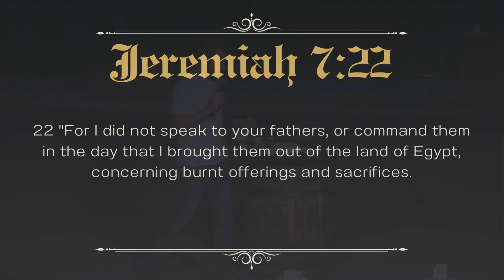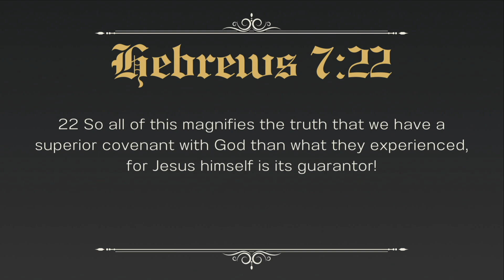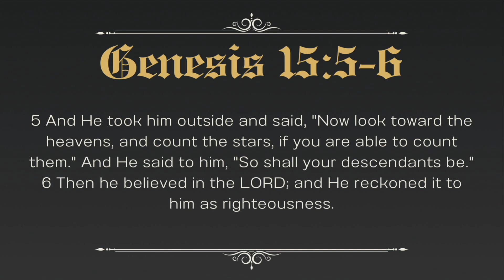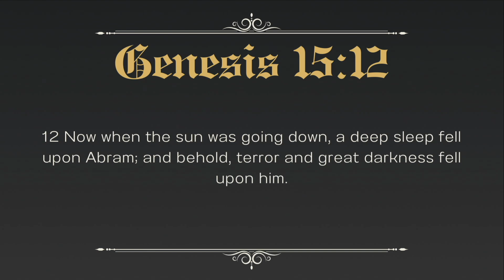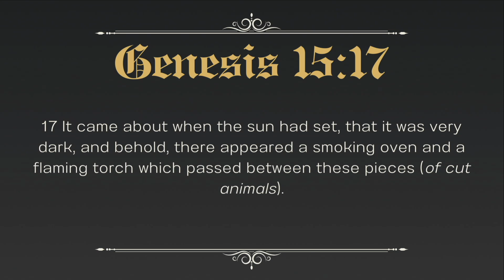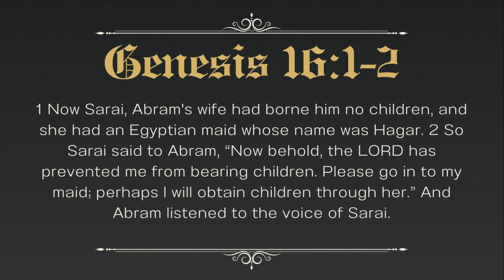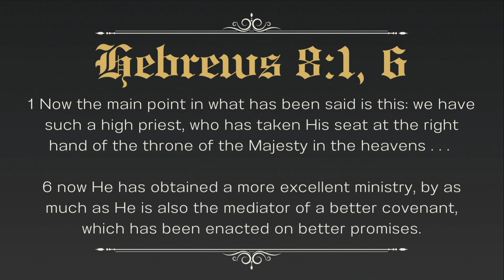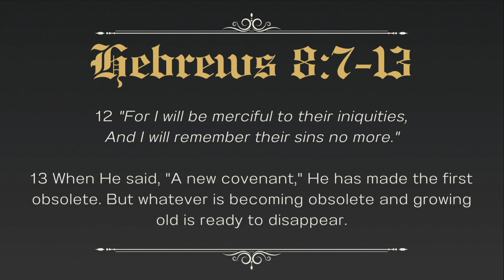The Kainos Covenant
The Kainos Covenant is Part XXI of our Book of Hebrews: Encounter Bible Study and was recorded on September 1, 2024